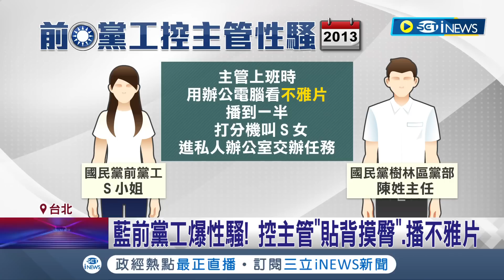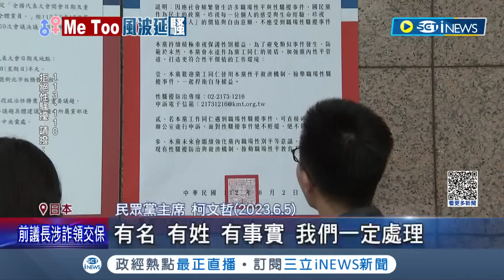范雲三戰全勝...陳雪生判決結果出爐 范雲獲判賠"8萬"全捐出 2014年民眾黨"競辦女志工"控遭性騷 柯:有名有姓就處理 ｜記者 侯彩紅 黃澄柏｜ 【台灣要聞】20230606｜三立iNEWS基金會